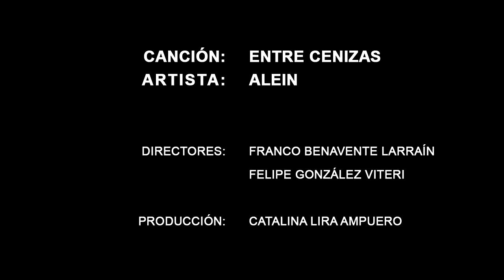Alein - Entre Cenizas (Videoclip Oficial)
Entre Cenizas, cuarto y último single del primer disco de Alein.

Alein 2014.